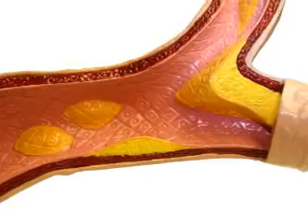Heart Disease | Medical Minute | Augusta Chronicle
Doctor Stephen Broadwater, M.D. of Augusta Cardiology Clinic discusses heart disease risk factors, symptoms, and treament.